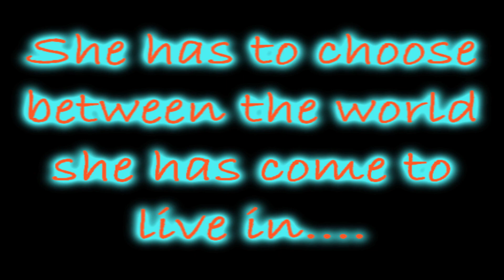Live Free And Race Hard-Angela's story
This is the story of Angela Webber from my AH fanfiction "Live Free And Race Hard" and I think it came out alright considering she isn't a huge part in the story and the clips I had to work with.

Song: Choke by John Graham from The Spirit Soundtrack
Clips Used: Twilight, Eclipse, Eclipse Deleted scene, Fast and Furious, Fast and Furious Tokoyo Drift Warrior Trailer
Audio Used: Twilight, Eclispe, Eclipse Deleted Scene, Fast and Furious
Characters:
Angela Webber
Emmett Cullen